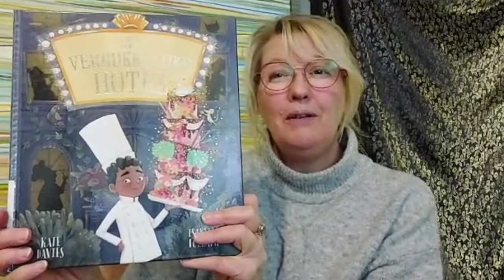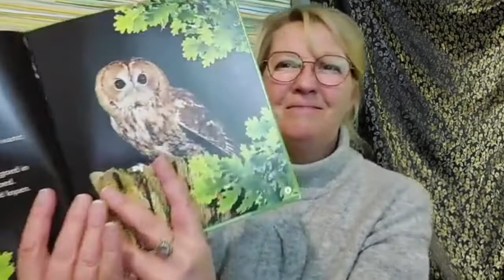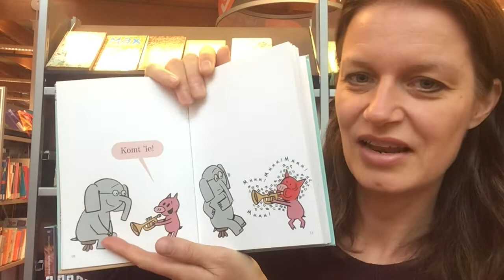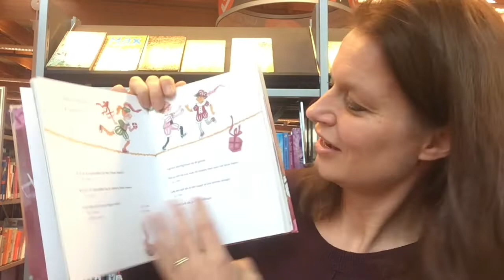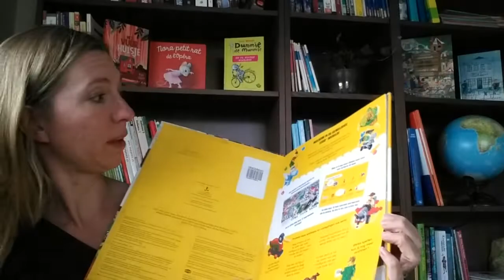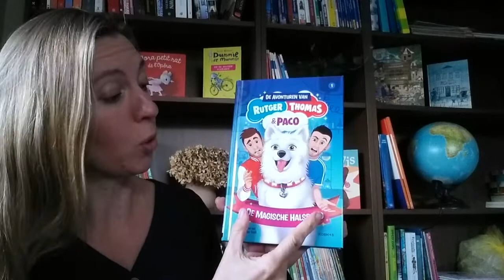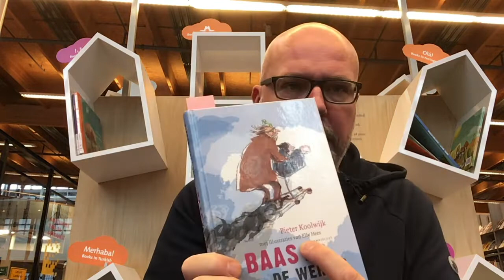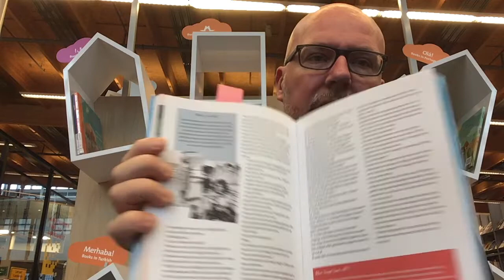Inspiratiesessie november 2021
In deze digitale inspiratiesessie geven wij (de leesconsulenten van de bibliotheek) samen met Rubén (van boekhandel Libris Venstra) boekentips met leuke suggesties voor wat je ermee kan doen in jouw klas. In 20 minuten ben je weer helemaal op de hoogte van prachtige nieuwe kinderboeken voor jouw groep. We beginnen met de onderbouw en eindigen met de bovenbouw. Veel kijkplezier!
Hieronder staan de boeken die we noemen in de video:

Connie (bibliotheek) laat deze boeken zien voor groep 1-2:
• Het Verrukkelijke Hotel, Kate Davies
• Ben je ziek, Teckel Tom?,  Bette Westera
• Vreemde hond in de bijt, Rob Biddulph
• Ziekenhuishond, Julia Donaldson
• De bosuil, Ruth Owen

Marjolein (bibliotheek) laat deze boeken zien voor groep 3-4:
• Het grote vogelzoekboek, Erik van Bemmel
• Luister naar mijn trompet!, Mo Willems
• Sint zit vast! : een avontuur van de dappere ridster, Janneke Schotveld
• De pieto toets, Hans Hagen & Marieke van Ditshuizen

Rubén (boekhandel Venstra) laat boeken zien voor verschillende bouwen:
• Onderbouw: Het feest andersom, Paul Biegel en Aron Dijkstra
• Middenbouw: Zootje ongeregeld, Iris Boter
• Bovenbouw: Het kleine huis bij de rivier, Selma Noort

Sabina (bibliotheek) laat deze boeken voor groep 5-6 zien:
• LEGO® Iconinc : Alles is echt super : een zoek-en-vind-avontuur door de LEGO® geschiedenis
• De magische halsband, Sander Meij
• Wie achter deze deur verdwaalt, Rindert Kromhout & Tonke Dragt

Maarten (bibliotheek) laat deze boeken voor gr 7-8 zien:
• Baas van de wereld, Pieter Koolwijk
• Ontzettend smerig,  Andy Griffiths en Terry Denton
• Van Dijk,  Matt en Tom Oldfield
• Powervrouwen: 35 spannende verhalen over bijzondere vrouwen in de geschiedenis, Richard Zuiderveld